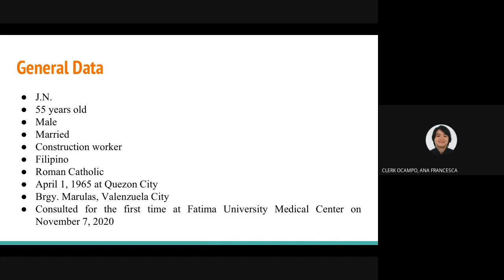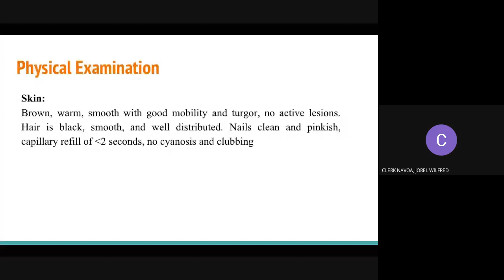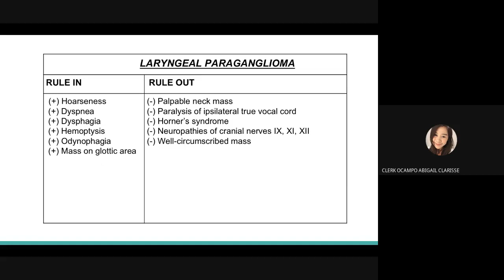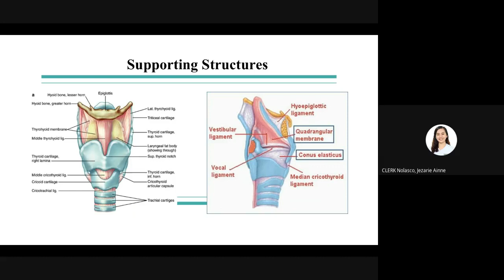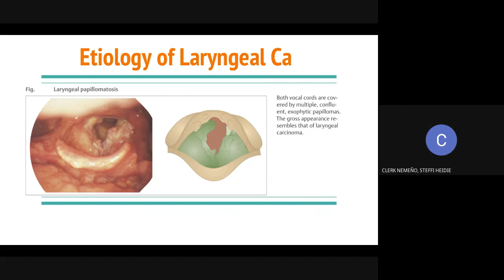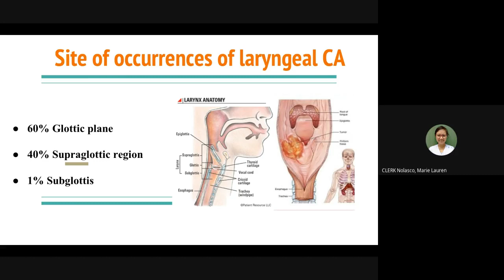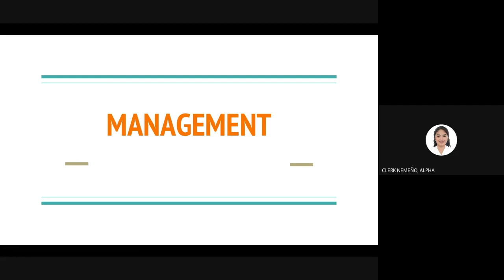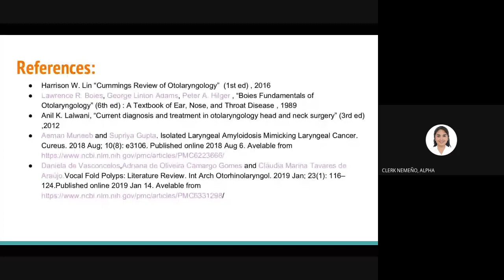ENT Group 7 - Laryngeal CA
ENT Group 7 (November 1-15, 2020)
Group Members:
PGI Soriano, Shiela Marie P.

Clerk Navida, Kenneth Louie E.
Clerk Navoa, Jorel Wilfred M.
Clerk Nemeño, Alpha S.
Clerk Nemeño, Steffi Heidi Z.
Clerk Nolasco, Jezarie Ainne T.
Clerk Nolasco, Marie Lauren P.
Clerk Obispo, Anne Beatriz R.
Clerk Ocampo, Abigail Clarisse B.
Clerk Ocampo, Ana Francesca L.
Clerk Thuntaristri, Nunthaporn
Clerk Traiphankosol, Chinami